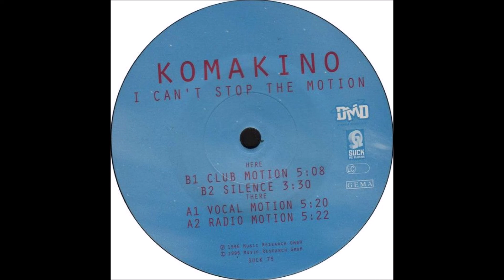Komakino - Silence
1996 Classic Trance